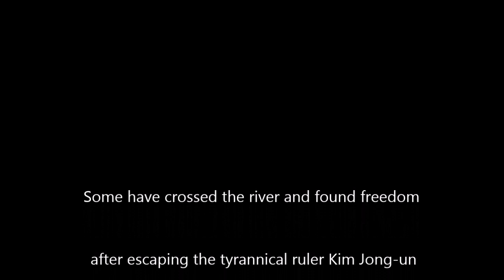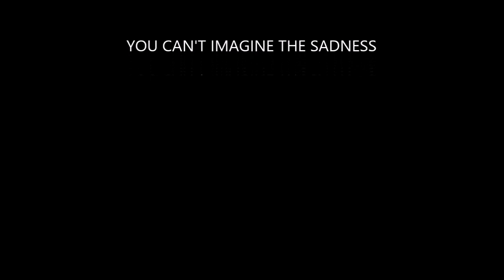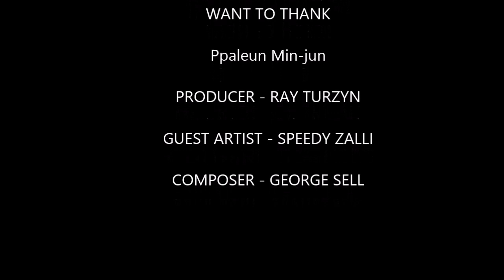Escaping North Korea